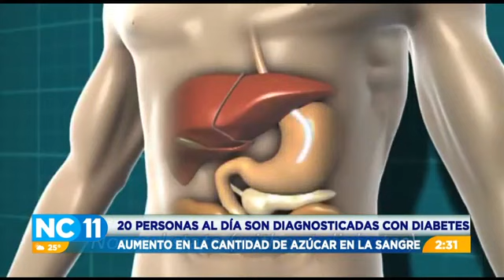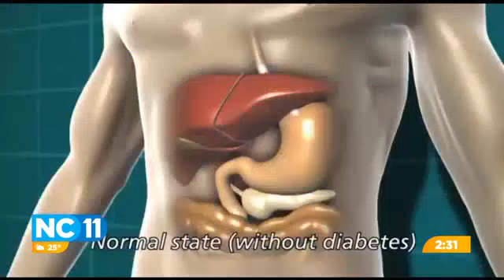20 personas por día reciben un diagnóstico de diabetes en el país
Especialistas advierten que enfermedad va en aumento en el país, pese a las campañas de prevención.